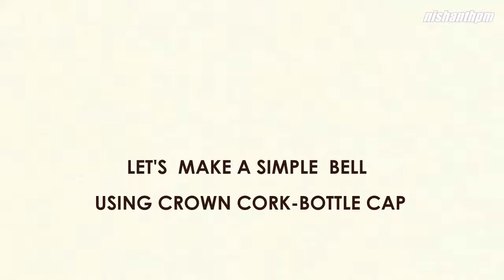Making a bell using crown cork-bottle cap | സോ‍ഡാ കോര്‍ക്ക് കൊണ്ട് ബെല്‍ ഉണ്ടാക്കാം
This video shows how to make a bell using crown cork-bottle cap.